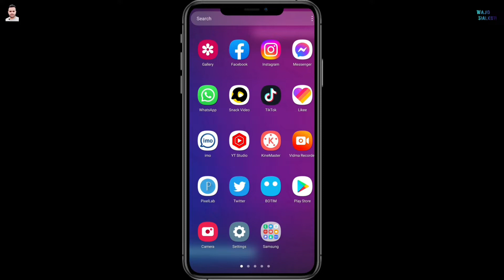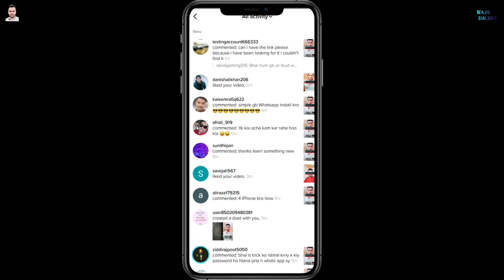how to increase followers on tiktok | how to get tiktok followers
Hello Everyone !